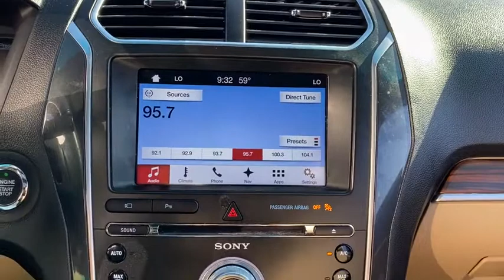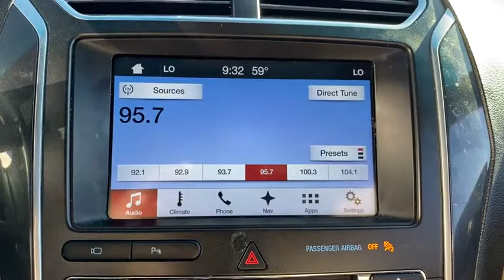2017 Ford Explorer Laredo, Alice, Hebbronville, Cotulla and Webb County, TX PT2468A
2017 Ford Explorer available in Laredo, Texas at Toyota of Laredo. Servicing the Alice, Hebbronville, Cotulla and Webb County, TX area.

Integrated Roof Antenna,Streaming Audio,Bluetooth Wireless Phone Connectivity,Radio w/Seek-Scan, Clock, Speed Compensated Volume Control, Steering Wheel Controls and Radio Data System,SYNC 3 Communications & Entertainment System -inc: enhanced voice recognition, 8 LCD capacitive touchscreen in center stack w/swipe capability, pinch-to-zoom capability included when equipped w/available voice-activated touchscreen navigation system, AppLink, 911 Assist, Apple CarPlay and Android Auto, 2 smart-charging multimedia USB ports (1 replaces the front center floor console powerpoint port), Note: SYNC AppLink lets you control some of your favorite compatible mobile apps w/your voice, It is compatible w/select smartphone platforms, Commands may vary by phone and AppLink software,Black Side Windows Trim and Black Front Windshield Trim,Compact Spare Tire Mounted Inside Under Cargo,Front Fog Lamps,Wheels: 20 Premium Painted Aluminum,Tires: P255/50R20 AS BSW,Power Liftgate Rear Cargo Access,Tailgate/Rear Door Lock Included w/Power Door Locks,Fixed Rear Window w/Fixed Interval Wiper, Heated Wiper Park and Defroster,Chrome Bodyside Insert, Black Bodyside Cladding and Black Wheel Well Trim,Chrome Door Handles,Roof Rack Rails Only,Metal-Look Grille w/Chrome Surround,LED Brakelights,Speed Sensitive Variable Intermittent Wipers,Perimeter/Approach Lights,Lip Spoiler,Body-Colored Power Heated Side Mirrors w/Convex Spotter, Power Folding and Turn Signal Indicator,Body-Colored Rear Bumper w/Black Rub Strip/Fascia Accent and Metal-Look Bumper Insert,Steel Spare Wheel,Fully Automatic Aero-Composite Led Low Beam Daytime Running Lights Preference Setting Headlamps w/Delay-Off,Clearcoat Paint,Body-Colored Front Bumper w/Black Rub Strip/Fascia Accent and Metal-Look Bumper Insert,Galvanized Steel/Aluminum Panels,Deep Tinted Glass,Rear HVAC w/Separate Controls,Cargo Space Lights,Systems Monitor,Leatherette Door Trim Insert,Full Carpet Floor Covering -inc: Carpet Front And Rear Floor Mats,Rear Cupholder,Carpet Floor Trim,Cruise Control w/Steering Wheel Controls,Trip Computer,Driver / Passenger And Rear Door Bins,Power Adjustable Pedals,Delayed Accessory Power,8-Way Driver Seat,Heated Leather Steering Wheel w/Auto Tilt-Away,Power Door Locks w/Autolock Feature,Memory Settings -inc: Door Mirrors, Steering Wheel and Pedals,Remote Releases -Inc: Proximity Cargo Access,Cargo Net,Seats w/Leatherette Back Material,8-Way Passenger Seat,Front Center Armrest and Rear Center Armrest,Leather/Chrome Gear Shifter Material,Keypad,Illuminated Locking Glove Box,Compass,Front And Rear Map Lights,FOB Controls -inc: Cargo Access, Windows and Remote Engine Start,Full Cloth Headliner,4 12V DC Power Outlets,Front Cupholder,Driver Foot Rest,HVAC -inc: Underseat Ducts, Auxiliary Rear Heater and Headliner/Pillar Ducts,Trunk/Hatch Auto-Latch,Perimeter Alarm,Power Tilt/Telescoping Steering Column,Power Rear Windows and Fixed 3rd Row Windows,Remote Keyless Entry w/Integrated Key Transmitter, Illuminated Entry, Illuminated Ignition Switch and Panic Button,Power 1st Row Windows w/Driver And Passenger 1-Touch Up/Down,Proximity Key For Doors And Push Button Start,Cargo Area Concealed Storage,Securilock Anti-Theft Ignition (pats) Engine Immobilizer,4 12V DC Power Outlets and 1 AC Power Outlet,Interior Trim -inc: Simulated Wood/Metal-Look Instrument Panel Insert, Simulated Wood/Metal-Look Door Panel Insert, Metal-Look Console Insert and Chrome/Metal-Look Interior Accents,Air Filtration,Garage Door Transmitter,Fade-To-Off Interior Lighting,Full Floor Console w/Covered Storage, Mini Overhead Console w/Storage, 4 12V DC Power Outlets and 1 AC Power Outlet,2 Seatback Storage Pockets,Valet Function,Digital/Analog Display,Day-Night Auto-Dimming Rearview Mirror,Voice Activated Dual Zone Front Automatic Air Conditioning,Driver And Passenger Visor Vanity Mirrors w/Driver And Passenger Illumination,Fixed 50-50 Split-Bench Vinyl 3rd Row Seat Front, Power Fold Into Floor and 2 Fixed Head Restraints,Perforated Leather Heated/Cooled Bucket Seats -inc: 10-way power driver's seat w/power lumbar and recline, memory driver's seat, 10-way power front-passenger seat w/power lumbar and recline and 4-way adjustable driver and front-passenger head restraints (2-way up/down when dual-headrest DVD entertainment system (50S) is ordered),Gauges -inc: Speedometer, Odometer, Engine Coolant Temp, Tachometer, Trip Odometer and Trip Computer,Outside Temp Gauge,Manual Adjustable Rear Head Restraints